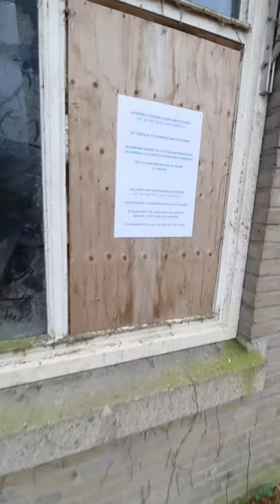verlassenes kloster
Die Aufregung um den Missbrauchskandal in der katholischen Kirche in den Niederlanden legt sich nicht – im Gegenteil: Am Wochenende löste ein Bericht des liberalen "Handelsblads" aus Rotterdam neuen Wirbel aus.
Wie das Blatt enthüllte, soll die katholische Kirche des Landes für die Kastration minderjähriger Jungen in ihrer Obhut verantwortlich sein . Die Eingriffe reichen in die 50er Jahre zurück und angeblich wollten die Verantwortlichen die Knaben dadurch von ihren homosexuellen Neigungen "heilen". Bei den Opfern handle es sich um Minderjährige, so der Bericht, die zuvor in katholischen Schule und Internaten von Kirchenangehörigen sexuell missbraucht worden seien.

Eingriffe in psychiatrischen Kliniken, die sie selbst betrieb

Die Zeitung "De Limburger" will herausgefunden haben, dass die Kirche die Eingriffe in psychiatrischen Kliniken vornehmen ließ, die sie selbst betrieb. Auch sollen die Verantwortlichen vor den Eingriffen nicht das Einverständnis der Eltern eingeholt haben.

Politiker, Opferverbände und auch die katholische Kirche in den Niederlanden reagierten geschockt auf die Medienberichte. Nachdem nun auch noch bekannt wurde, dass die niederländischen Gesundheitsbehörden von den Fällen wussten und trotzdem nicht eingeschritten waren, fordern Abgeordnete jetzt eine parlamentarische Debatte.
Dabei sind die Vorwürfe keineswegs neu: Henk Heithuis hat sich schon 1956 bei der Polizei gemeldet. Der damals Zwanzigjährige hatte als Minderjähriger ein Knabeninternat in der östlichen Provinz Gelderland besucht und war dort laut seiner Zeugenaussage Opfer von Missbrauch geworden.
Als er sich damals an seine Betreuer wandte, sollen die ihn, statt ihm zu helfen, in eine psychiatrische Einrichtung gebracht haben. In Boekel, einem Ort unweit der deutschen Grenze, kam es dann zu dem folgenschweren Eingriff: Henk Heithuis wurde in der katholischen Klinik kastriert. "Für die Jungs ging es vom Pastor zum Psychiater und von dort weiter zum Chirurgen", beschreibt der Enthüllungsreporter Joep Dohmen den Leidensweg der Opfer.